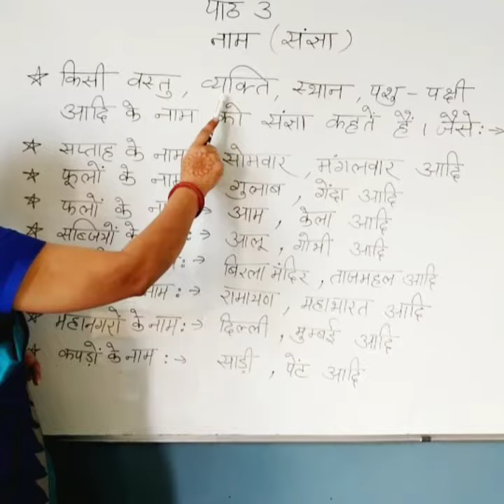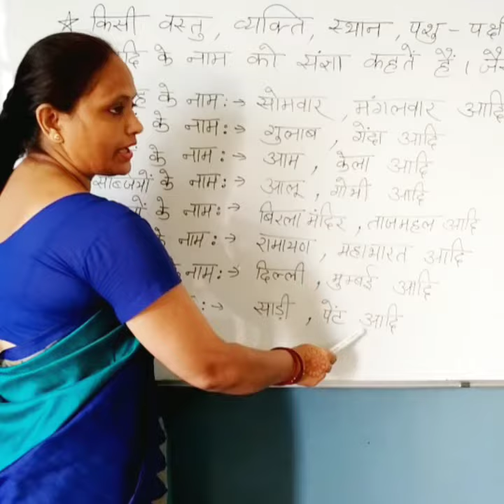Class - 2 , Chapter - 3 , Hindi (G) Part - 1.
Go through this video properly.